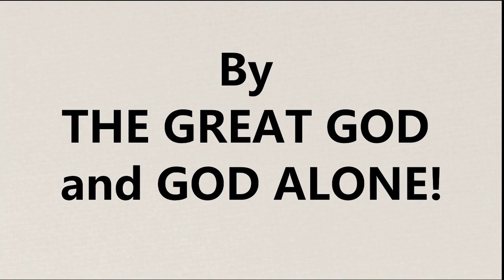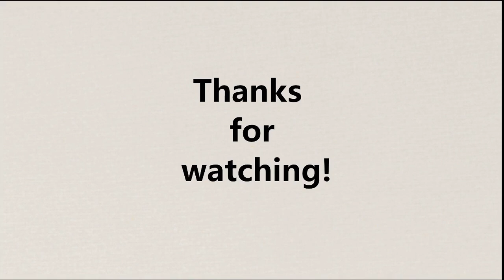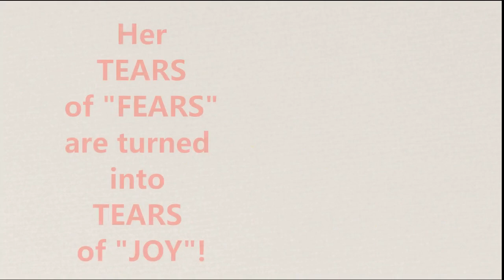TEARS OF "JOY" exploded in AGT 2020 for Angelina Jordan - (FEELING GOOD) featured Freddie Mercury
freddiemercury - TRIBUTE to Freddie Mercury (featured)

Info:
Song: BOHEMIAN RHAPSODY
Artist here: Angelina Jordan
Song writer: Freddie Mercury (featured too as a TRIBUTE)

CREDIT to:
Angelina Jordan @Angelina Jordan OFFICIAL

This video is made only for EDUCATIONAL & ENTERTAINMENT purposes.